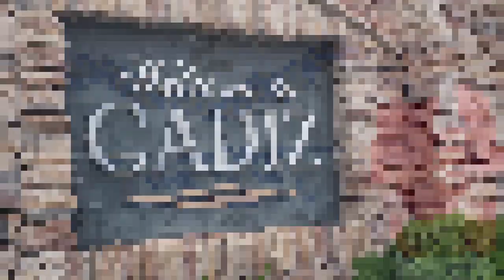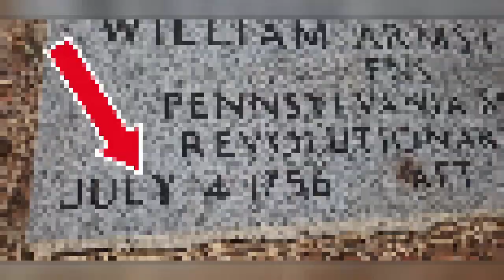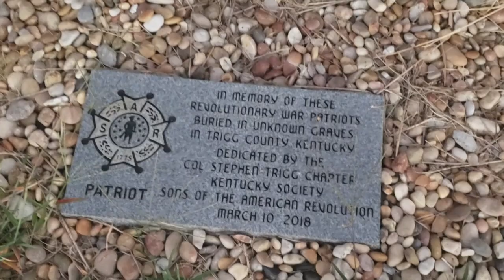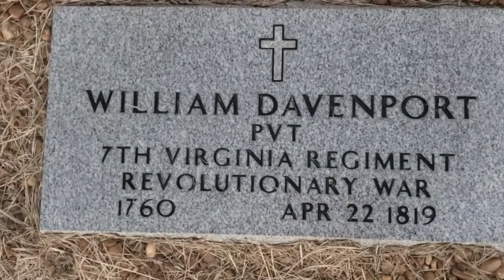HONORING THE REVOLUTIONARY WAR DEAD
FILMED on MEMORIAL DAY 2023 (May 29). UPLOADED on May 30, 2023.